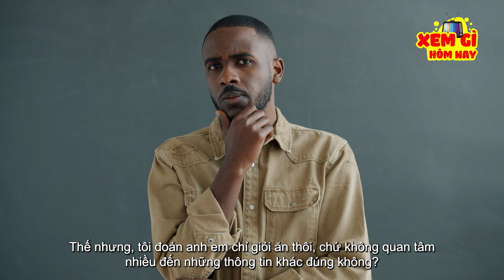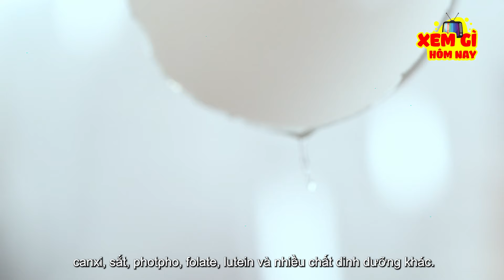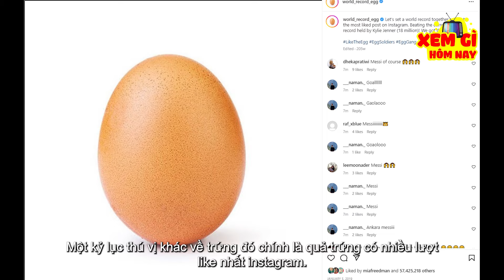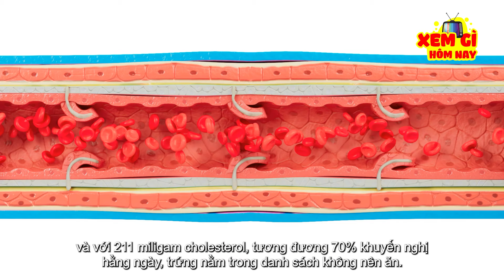7 Sự Thật Gây SỐC Về Trứng Không Ai Nói Cho Bạn Biết | XEM GÌ HÔM NAY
7 Sự Thật Gây SỐC Về Trứng Không Ai Nói Cho Bạn Biết | XEM GÌ HÔM NAY

Xin chào anh em. Trứng là loại thực phẩm quá quen thuộc trong các bữa cơm gia đình. Trứng rán, trứng luộc, trứng ốp la… rất nhiều món ngon có thể chế biến từ trứng. Thế nhưng tôi đoán anh em chỉ ăn là giỏi thôi chứ không quan tâm nhiều đến những thông tin khác đúng không? Rất nhiều điều bất ngờ về trứng mà chưa ai nói cho anh em biết sẽ được tiết lộ trong video ngày hôm nay. Xin mời anh em cùng xem.